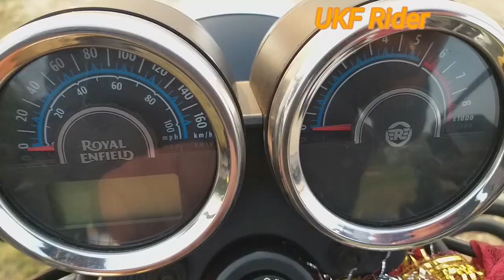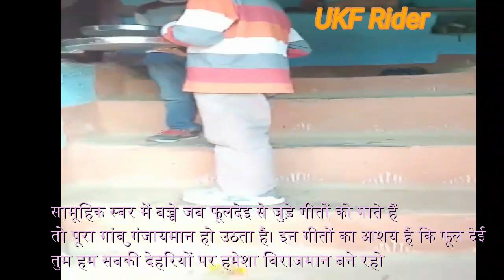फूलदेई का पर्व uttarakhand festival ukfrider #2023 pahadiculture #🥰@UKFRider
फूलदेई का पर्व :-
फूलों के प्रति देवत्व की इसी उद्दात भावना के प्रतिफल में उत्तराखण्ड के पर्वतीय इलाकों में फूलों का त्यौहार फूलदेई अथवा फुलसंग्राद बड़े ही उत्साह से मनाया जाता है। दरअसल फूलदेई नये वर्ष के आगमन पर खुसी प्रकट करने का त्यौहार है जो बसन्त ऋतु के मौसम में चैत्र संक्रान्ति को मनाया जाता है। कुमाऊँ में जहां यह पर्व केवल संक्रांति को मनाया जाता है वही गढ़वाल में कई गांवो में यह पर्व पूरे माह तक मनाया जाता हैं। गांव के छोटे बच्चे अलसुबह उठकर टोकरियों में आसपास खिले किस्म-किस्म के फूलों को चुनकर लाते हैं और उन्हें गांव घर की हर देहरी पर बिखेर कर परिवार व समाज की सुफल कामना करते हैं। सामूहिक स्वर में बच्चे जब फूलदेइ से जुड़े गीतों को गाते हैं तो पूरा गांव गुंजायमान हो उठता है। इन गीतों का आशय है कि फूल देई तुम हम सबकी देहरियों पर हमेशा विराजमान बने रहो. और हमें खुशहाली प्रदान करते रहो...आपके आशीर्वाद से गांव इलाके में हम सभी के अन्न के कोठार हमेशा भरे रहें।

फूलदेई, छम्मा देई दैण द्वार भरी भकार

य देई कै बारम्बार नमस्कार फूलदेई,छम्मा देई

हमर टुपर भरी जै हमर देई में उनै रै

फूलदेई,छम्मा देई

देवभूमि उत्तराखंड के लोक पर्व फूलदेई की आप, सभी को हार्दिक शुभकामनाएं 🙏🙏❣️❣️🌹🌹🥰🥰